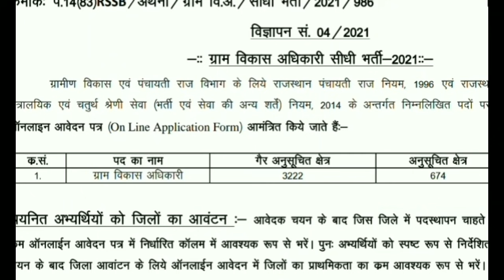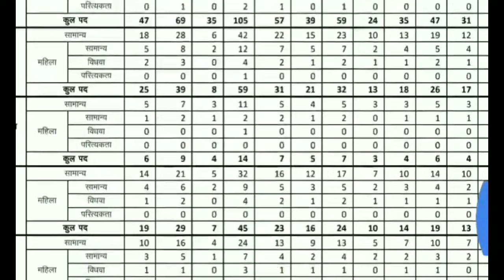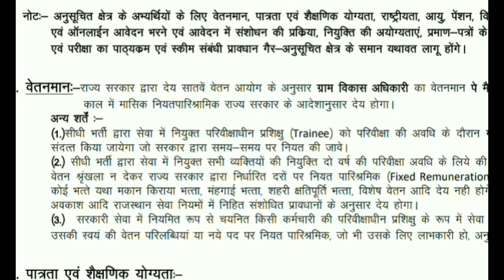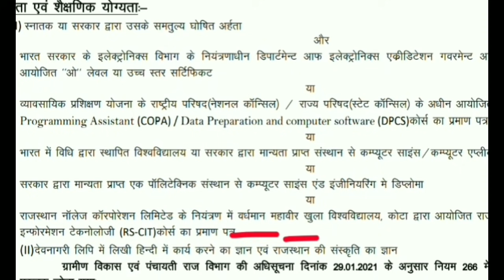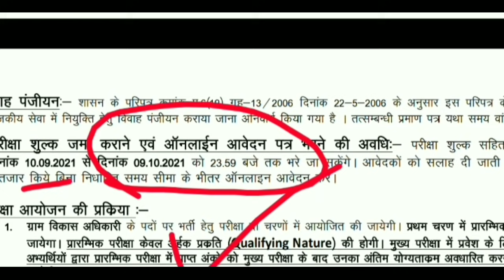VDO भर्ती 2021/ ग्राम विकास अधिकारी भर्ती 2021/ Gram Sevak bharti 2021 notification out, Government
ग्राम सेवक और पंचायत सचिव भर्ती 2021 | Gram sevak , Panchayat sachiv exam 2021 | new vacancy 2021 | sarkari naukari 2021 , govtjob portals, anganwadi, panchayat

Topic:-
आंगनवाड़ी सुपरवाइजर
govtjob portals